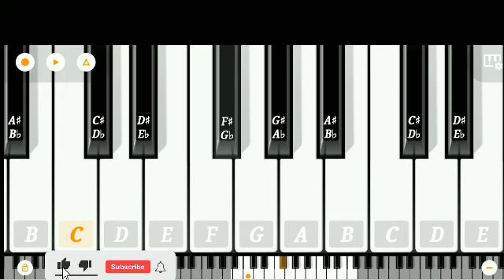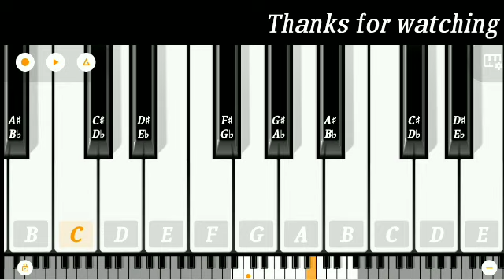II Nakki Maru Vavajodu Aave ll Kaushik Bharvad ll Piano cover llનક્કી મારું વાવાઝોડુ આવે n_k_piano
Song : - Nakki maru vavajodu aave piano cover

 સોંગ : - નક્કી મારું વાવાઝોડુ આવે  Piano cover

N_k_piano
Nakki Maru Vavajodu Aave | N. K Piano| Kaushik Bharwad | Gujarati Song Piano Tutorial | Gujarati |

Video Topics :
nakki maru vavajodu aave
nakki maru vavajodu aave dj remix
nakki maru vavajodu aave status
nakki maru vavajodu aave green screen status
nakki maru vavajodu aave dj
nakki maru vavajodu aave ringtone
nakki maru vavajodu aave video song
nakki maru vavajodu aave whatsapp status
nakki maru vavajodu aave remix
nakki maru vavajodu aave video
koi na baap nu na mane
koi na baap nu na mane status
koi na baap thi darta nathi
koi na baap thi
koi na baap nu na mane dj song
koina bapu na mane status
koi na baap nu mane song
kaushik bharwad new song
kaushik bharwad na geet
kaushik bharwad song
kaushik bharwad status
kaushik bharwad na song
kaushik bharwad live program
kaushik bharwad new song 2020
kaushik bharwad na gito
kaushik bharwad lagan geet
kaushik bharwad na geeto

6:21
NOW PLAYING
Nakki Maru Vavajodu Aave - Kaushik Bharwad | Full Video Song | Latest Gujarati Superhit Song 2021
RDC Gujarati
10M views
3 months ago

50+
NOW PLAYING
Mix - Nakki Maru Vavajodu Aave | Gujju Piano | Kaushik Bharwad | Gujarati Song Piano Tutorial | Gujarati |

8:31
NOW PLAYING
Enjoy Comedy Gujarati Scenes | Shemaroo Sathe Chatur Bano Ghare Raho | Malhar, Sanjay, Gujjubhai
Shemaroo Gujarati
8.4M views
11 months ago

5:05
NOW PLAYING
Baarish Ki Jaaye | B Praak Ft Nawazuddin Siddiqui & Sunanda Sharma | Jaani | Arvindr Khaira | DM
171M views
4 weeks ago

4:03
NOW PLAYING
Mahahetvali | Folk Box Ft. Aditya Gadhvi | Kavi Shri Dalpatram
Aditya Gadhavi
1.2M views
1 week ago

NOW PLAYING
Hindi Heart Touching Songs 2021 - Arijit Singh,Atif Aslam,Neha Kakkar,Jubin Nautiyal,Shreya Ghoshal
Bollywood Hits Songs
761 watching
LIVE NOW

4:19
NOW PLAYING
વાહતા ના લગ્નમાં DJ માં વિલેજ બોય ટિમ ડાન્સ ll Vahto Village Boys llવાહતા ના લગ્નની મોજ
Chamunda Studio Tervada
2.5M views
2 months ago

6:05
NOW PLAYING
Umesh Barot & Trusha Rami || Bhammariyado (ભમ્મરીયાળો) || New Gujarati Song 2020 @POP SKOPE MUSIC
POP SKOPE MUSIC
29M views
6 months ago

NOW PLAYING
Live Shraddhanjali | Shree Kaushikbhai H. Shah | Jayesh Soni
Jayesh Soni Official
82 watching
LIVE NOW

6:19
NOW PLAYING
Nakki Maru Vavajodu Aave | Kaushik Bharwad | | Full HD Video | New Gujarati Bhai Dosti Special Song
NEW SHYAM AUDIO OFFICIAL
5.6M views
3 months ago

NOW PLAYING
New Hindi Song 2021 April 💖 Top Bollywood Romantic Love Songs 2021 💖 Best Indian Songs 2021
Bollywood Hits Songs
2.5K watching
LIVE NOW

10:52
NOW PLAYING
Waterpark And Gujjus | Amdavadi Man | Summer Special | વોટરપાર્ક ની મોજ
Amdavadi Man
479K views
2 weeks ago

Radio City Joke Studio week 258 Kishor kaka
Radio City India
21K views
1 day ago
New

આ નમુના જોઇ લ્યો એટલે બધુ આવી ગયુ 😜 ll ગુજરાતના ટોપ 15 નમુના ll top 15 comedy star ll comedy king
કોમેડી કિંગ
678K views
3 months ago

ગુજ્જુભાઈ બન્યા દબંગ | Gujjubhai Banya Dabang | Best Of Siddharth Randeria Comedy Scene
Shemaroo Gujarati
559K views
1 week ago

Wafa Na Raas Aayee Song Jubin Nautiyal Ft.Himansh K,Arushi N, Meet Bros|Rashmi V|Ashish P| Bhushan K
T-Series
22M views
2 days ago
New

વાલમીયા 2.0 |Valamiya 2.0 |Geeta Rabari |Puja Joshi| Anshul Trivedi|Dhwani Gautam| New Gujarati Song
Sur Sagar Music
6.3M views
2 months ago

Kirtidan Gadhvi | Dakor Na Thakor | Amreli Live Police Dayro | HD Video
Bhumi Dayro-Official
4M views
1 year ago

Vijay Suvada | Tara Hum | તારા હમ | HD Video | Love Song | Amdavadi Man | Latest Gujarati Song 2021
Royal Digital
847K views
1 week ago

છોકરી માટે Vijay Suvada એ English મા ગીત ગાયું | Kankaria 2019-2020 | Vijay Suvada Live Program
JK STUDIO
3.5M views
1 year ago